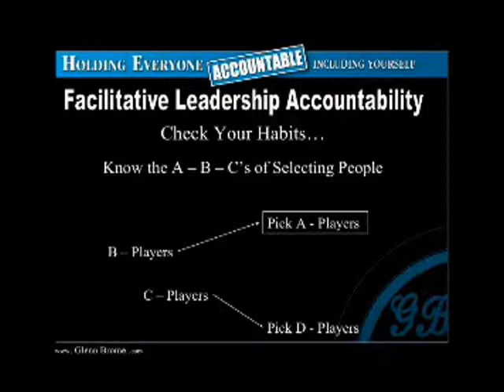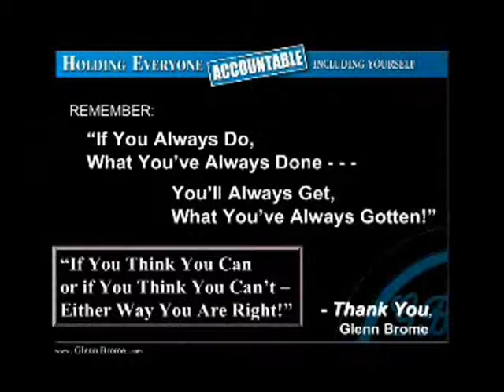Holding Everyone Accountable by Glenn Brome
Holding Everyone Accountable — Including Yourself! by Glenn Brome

•  Understand the meaning of "There is nothing so unequal as the equal treatment of unequals" (Source: Ken Blanchard)

•  Discuss what to do with a ‘whale with a bad attitude'

•  Learn how to manage the Outcomes vs. The Process

Flow for Session
•  Opening Activity with Thinking Outside of ‘Mental Barriers’
•  Facilitative Leadership Overview – Including the ‘Changing Role of Leadership’
•  Goal: To Develop a Process for Holding Everyone Accountable
•  Objective: Identify How Holding Everyone Accountable is the Critical Link to Improving Productively
•  The Value of Balanced Feedback
•  The Process for Accountability
•  Understand the Leadership Link that Balances ‘Style’ with ‘Results’
•  Discussion and Connection to Everyday Leadership and Accountability
•  Dealing with Challenges in Performance
•  Action Planning

Book Glenn Brome and bring new life and clarity to your next session!